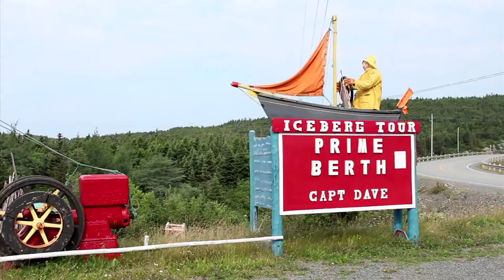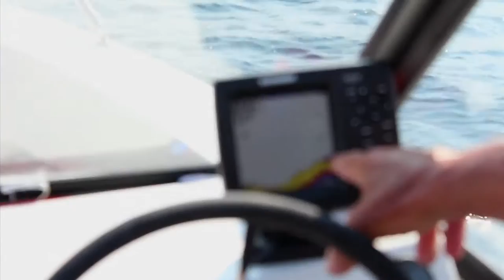Cod jigging in Twillingate with Captain Dave Boyd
Oh, Twillingate. Home to awesome people and really big cod. I went out on the high seas with Captain Dave of Prime Berth for some cod jiggin'! And I, um, had a few surprises along the way.

Music Accreditation: Score provided by Adam Foran - check out some of his work